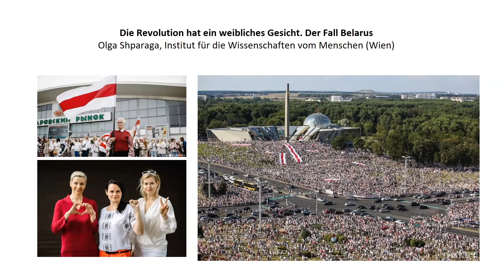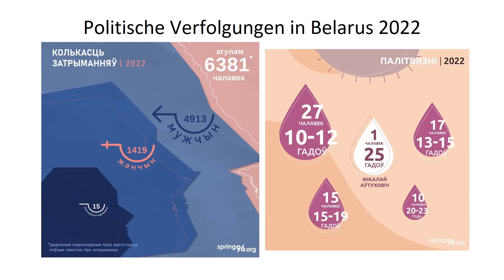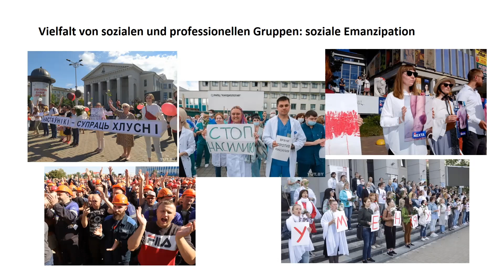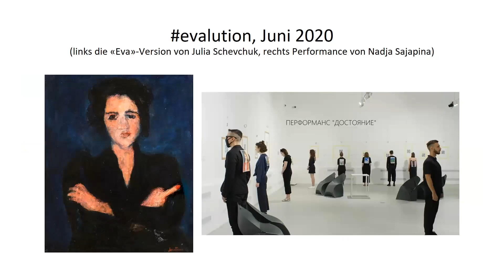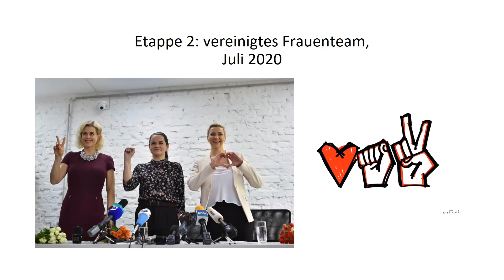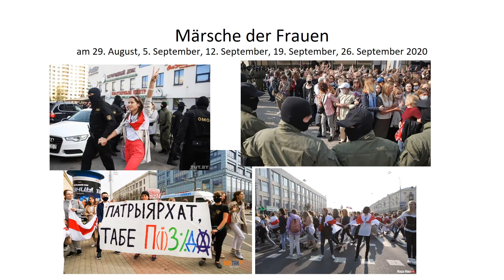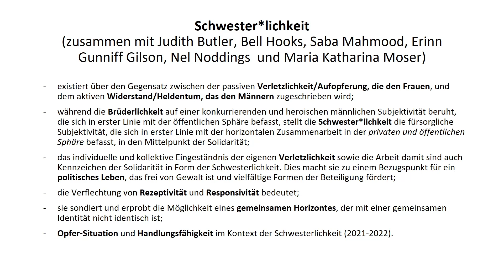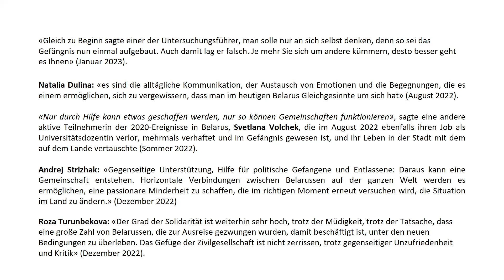Olga Shparaga: Die Revolution hat ein weibliches Gesicht. Der Fall Belarus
Am 2. Februar 2023 begrüßten wir Olga Shparaga aus Wien in unserer Reihe FORUM. Sie hielt einen Vortrag zum Thema "Die Revolution hat ein weibliches Gesicht. Der Fall Belarus".